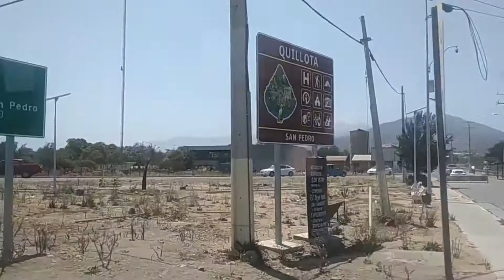🚌 Ruta: 🇨🇱 Limache - 🇨🇱 La Calera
~ Ruta por la región de Valparaíso desde Limache hasta La Calera partiendo por la estación Limache del metro de Valparaíso, seguido por una combinación en un bus que toma la ruta 60 hasta La Calera. Un viaje de 28 kilómetros.

✓ Pulgar Arriba
✓ Comentar